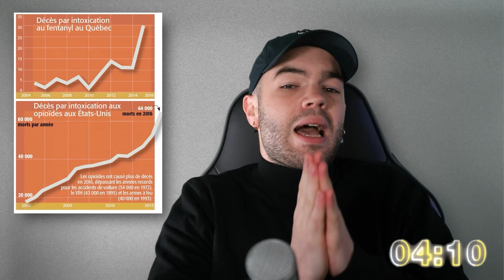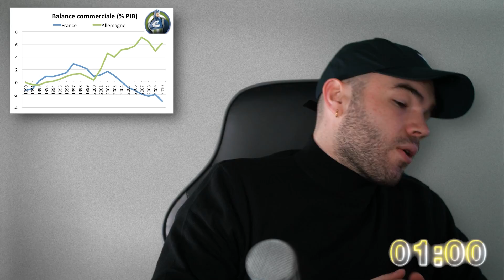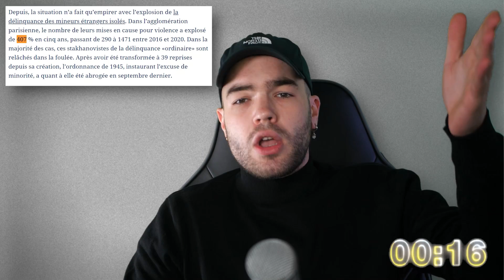Faut-il voter Macron ?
Aujourd'hui, on voit ce qu'est Macron en cinq minutes (un peu plus).